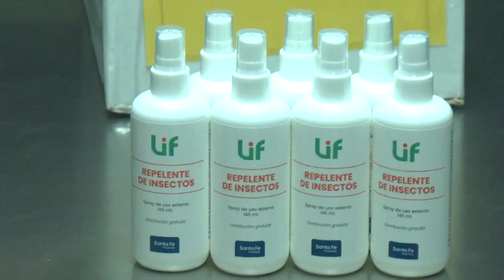ENTREGA DE REPELENTE EN FARMACIA DEL HOSPITAL